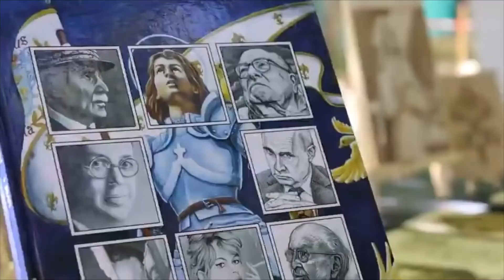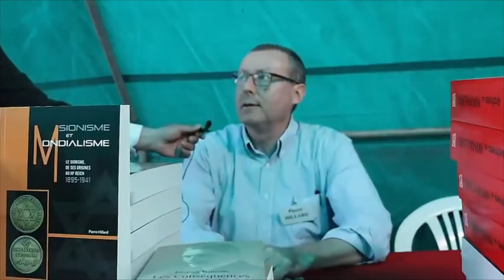CAPSULE: 💊 Le Plan Mondialiste 2020 / 2030 - Par Pierre Hillard💣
🔥Conspiracy Ch@nnel: Nouvel Ordre Mondial

👉Soyez soldat numérique !
💻TÉLÉCHARGER / RÉUTILISER / ET PARTAGER A NOUVEAU.💻

▶️Extrait: Pierre Hillard  - 6 septembre 2020 - JOURNÉES CHOUANNES

▶️Descriptif:
Entretien avec Pierre Hillard lors des journées chouannes à Chiré-en-Montreuil sur son dernier livre: Sionisme et Mondialisme: Le sionisme, de ses origines au IIIe Reich, 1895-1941